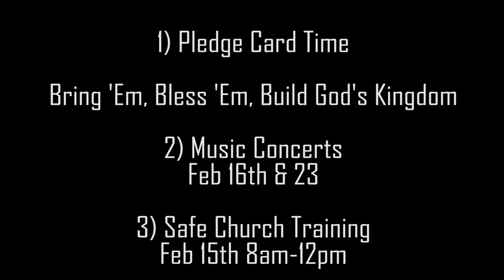Stewardship Cards, Concert Series, and Safe Church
The office team brings you the top 3 things you need to know this week at St Marys.